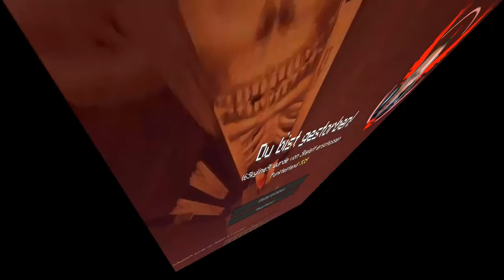Best of Skyline-Stream Teil 3